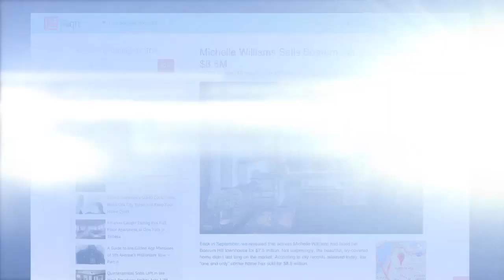Michelle Williams Sells Brooklyn Home She Bought with Heath Ledger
Michelle Williams has officially parted ways with the Brooklyn home she bought with the late Heath Ledger.